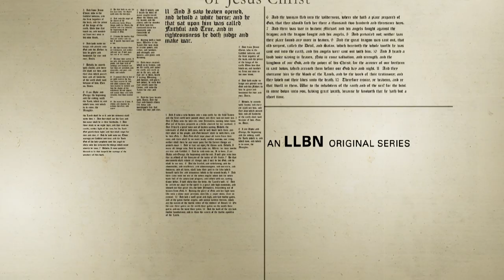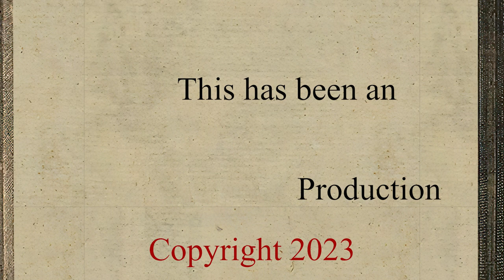(GPS) God's Prophetic Surprises - 220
Hosted by Jon Paulien

LLBN is available via Glorystar Christian Satellite, Internet, IPTV services like Roku or AppleTV, and in selected locales, cable systems and traditional terrestrial TV. or on mobile devices by downloading the free LLBN app from the Google Play Store (Android) or App Store (Apple.) Supported primarily by viewer contributions, LLBN is a non-profit 501(c)3 religious ministry with all donations tax deductible. It receives no additional funding from any church, religious conference, grant or institution.